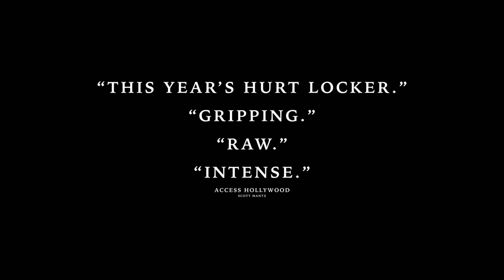'The Yellow Birds' Official Trailer (2018) | Jennifer Aniston, Aiden Ehrenreich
Watch the official trailer for drama-thriller "The Yellow Birds" starring Tye Sheridan, Alden Ehrenreich, Toni Collette, Jason Patric, Jack Huston and Jennifer Aniston. Directed by Alexandre Moors.

Plot Summary
Two young soldiers, Bartle (21) and Murph (18) navigate the terrors of the Iraq war under the command of the older, troubled Sergeant Sterling. All the while, Bartle is tortured by a promise he made to Murph's mother before their deployment.